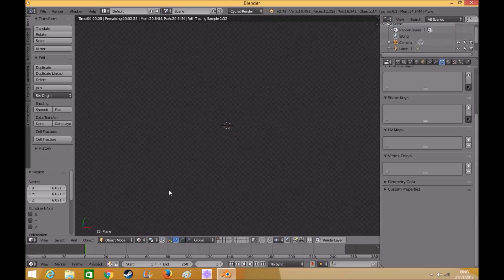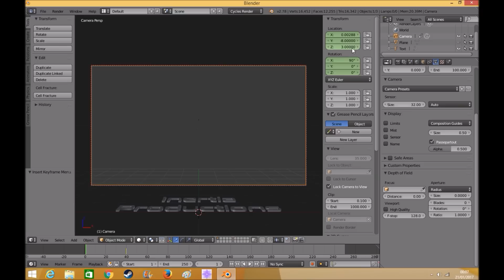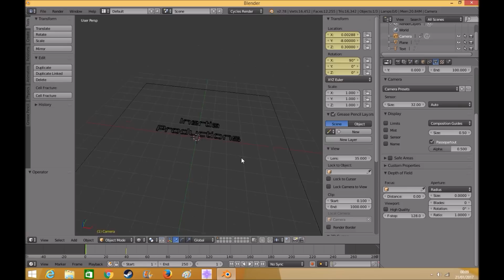Blender Logo Intro Animation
Workflow time lapse of making a quick simple logo animation in blender.